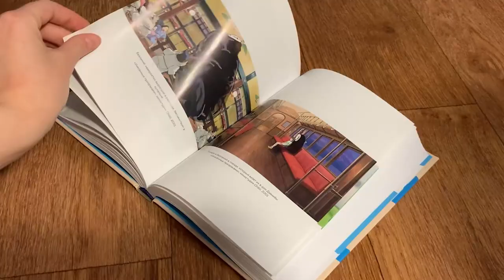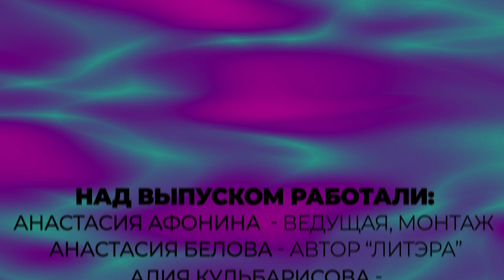КУЛЬТ. ВЫПУСК 05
Яхонтовые вы наши, к вашему вниманию новый выпуск!

Сегодня в программе: посетим выставку "Бубновый валет"; продегустируем вкусности в «Театральном буфете»; вернём 90е, повторив образы из фильма "Брат"; обсудим мультики Хаяо Миядзаки. Уверены ,что каждый найдет что-то интересное для себя!
Программа выполнена студентами 1 курса телевидения